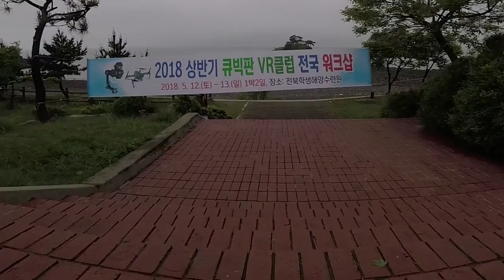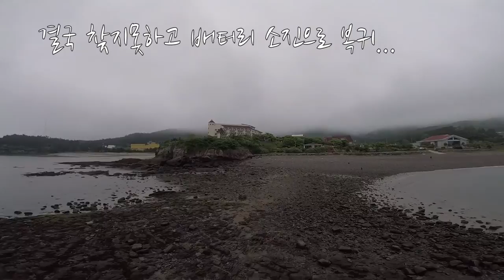변산 모임 인물씬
솔섬으로 출동~~